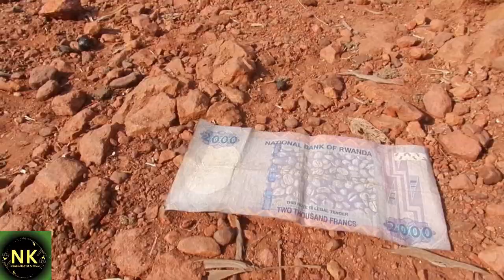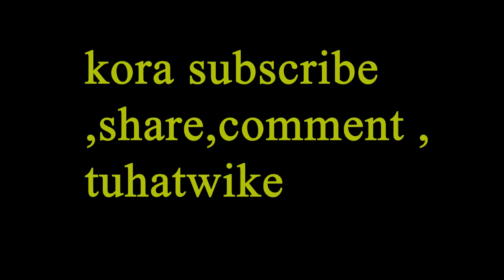MAKA Comedystyle: karabaye, babishe bazira gutora amafaranga.(Kaguneri na Mapozi bakoze ishyano)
Maka comedystyle@Abashyize hamwe ntakibananira, duhuze imbaraga tuzamure iyi channel yacu, kd bizashoboka